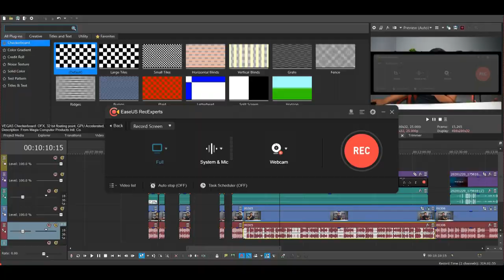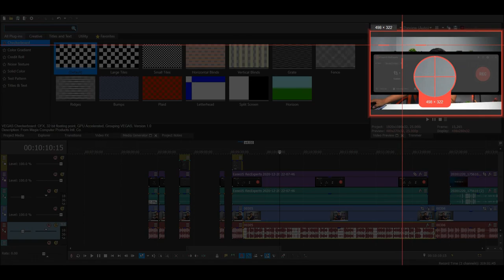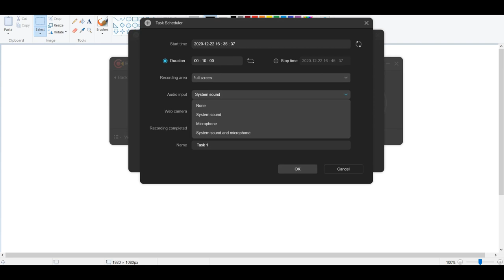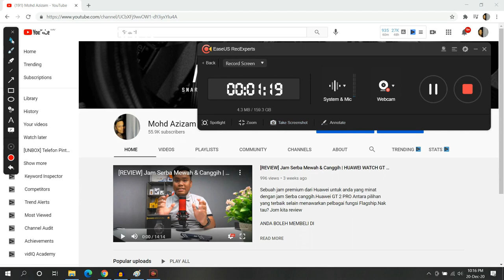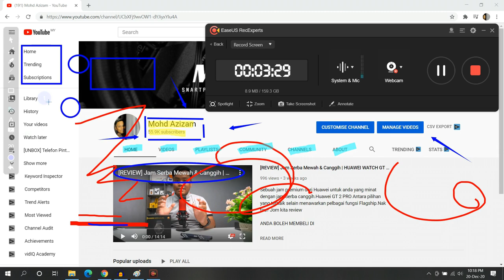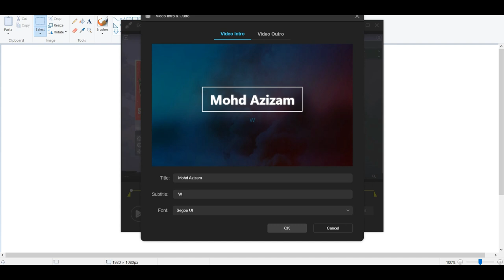REVIEW | "Screen Recording Software" PALING MUDAH DIGUNAKAN | EaseUS RecExperts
Screen Recording Software antara software paling mudah untuk digunakan yang mana bukan sahaja Software untuk merakan video,tetapi oleh merakam suara dan juga Game.Jom tengok saya cuba